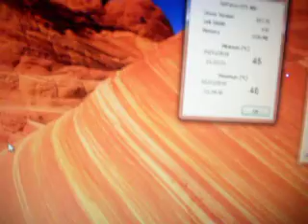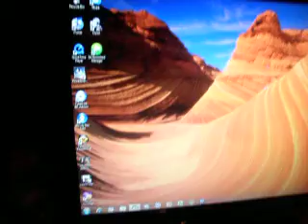Custom Built PC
My custom built PC Desktop